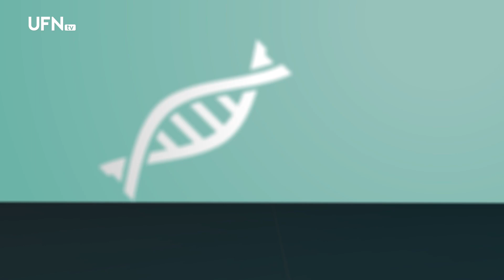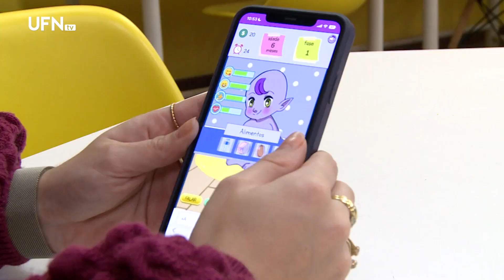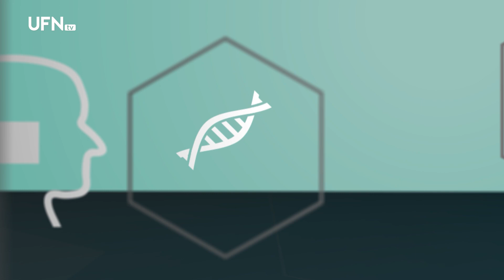Primeiras Refeições: Jogo digital orienta a alimentação complementar do bebê – Saúde em Foco 26-6-23